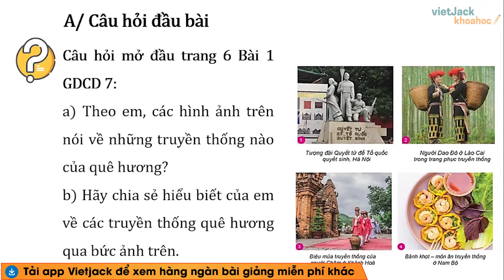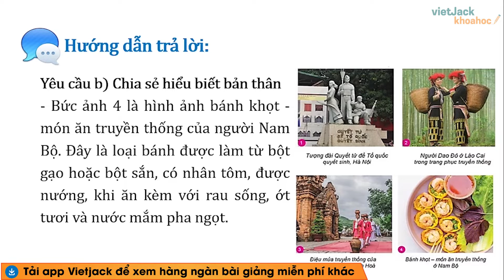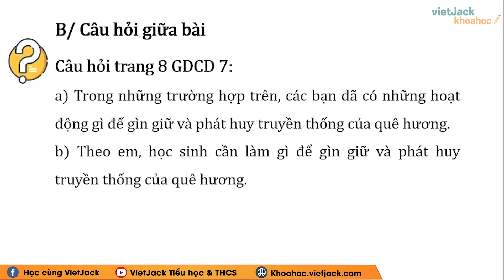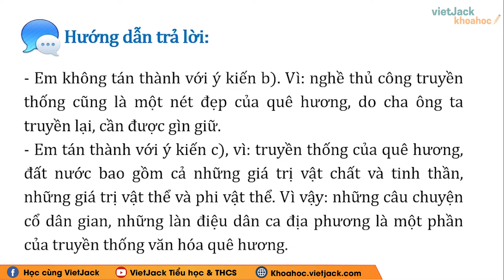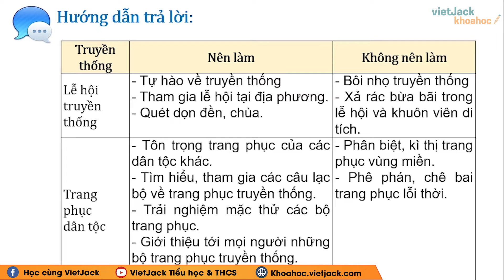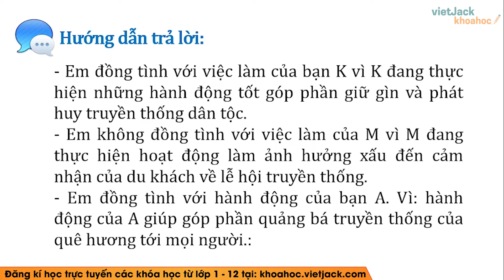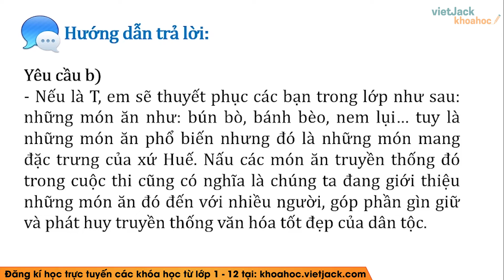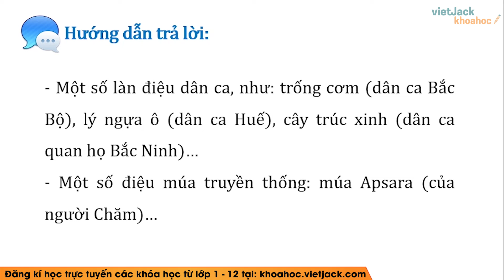GDCD 7 Bài 1: Tự hào về truyền thống quê hương - Kết nối tri thức - Giải GDCD lớp 7 (DỄ HIỂU NHẤT)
Giải Giáo dục công dân lớp 7 - Kết nối tri thức - Bài 1 - Tự hào truyền thống quê hương

Trong video này, cô sẽ giới thiệu đến các em bài Tự hào truyền thống quê hương của môn Giáo dục công dân 7 - Kết nối tri thức. Đồng thời, hướng dẫn các em giải các câu hỏi có trong bài học. Các em chú ý theo dõi bài học cùng cô nhé !

▶ Danh sách các bài giảng Ngữ văn 6 - Kết nối tri thức - Cô Nguyễn Thị Bích Phương: